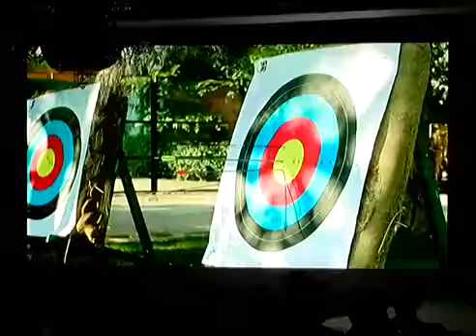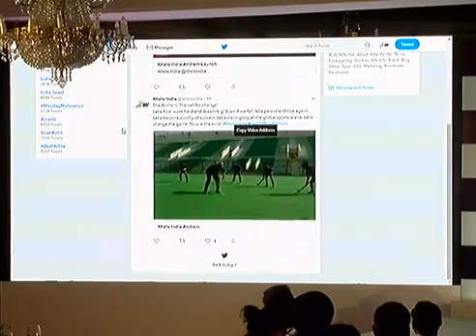Union Sports Minister Rajyavardhan Singh Rathore launched khelo India Anthem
Union Sports Minister Rajyavardhan Singh Rathore launched khelo india Anthem on January 15, 2018